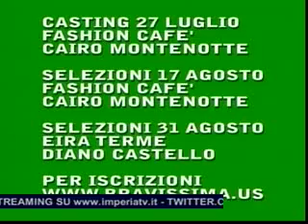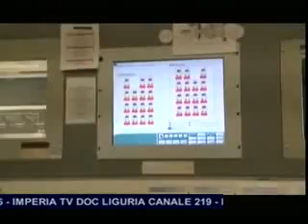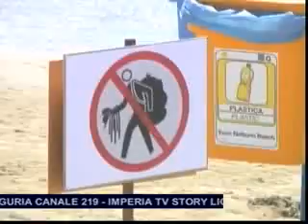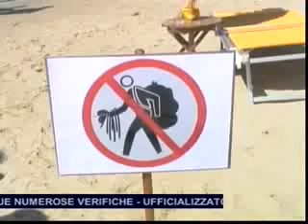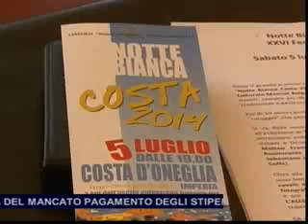TG SERA GIOVEDI 3 LUGLIO 2014